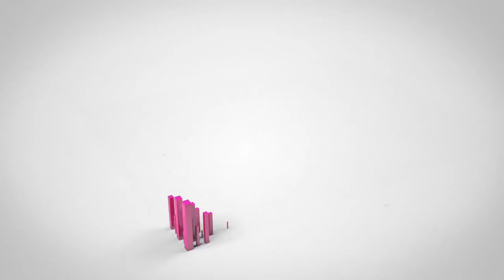Tu opinión cuenta - Andrés Ortiz Castro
Andrés Ortiz Castro Estudiante de Negocios Internacionales de la Universidad Santo Tomas, nos brinda su opinión acerca de los Recursos, Servicios y actividades que brindamos desde el Centro de Recursos para el Aprendizaje y la Investigación, CRAI-USTA.

Recuerda que tú también puedes darnos tu opinión. ¿Quieres saber más?